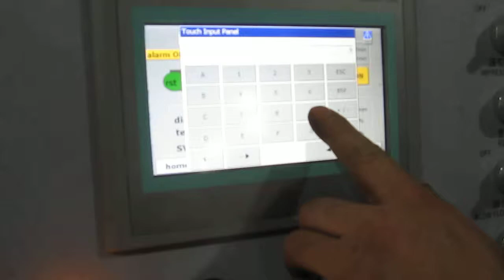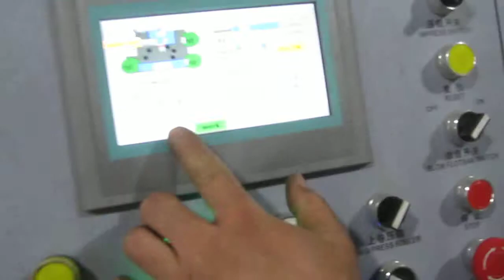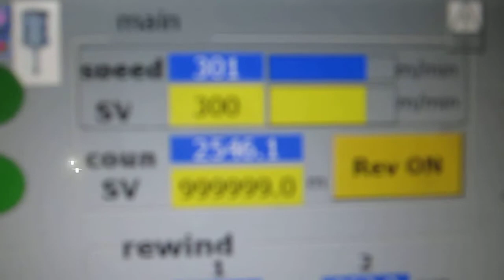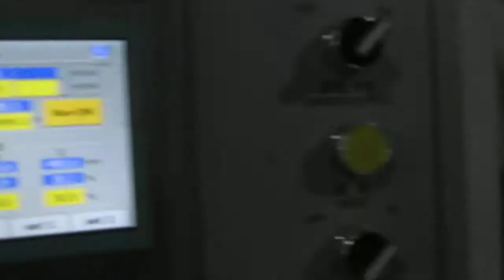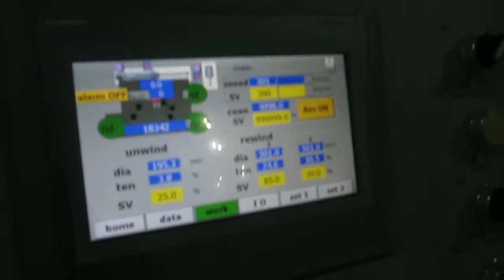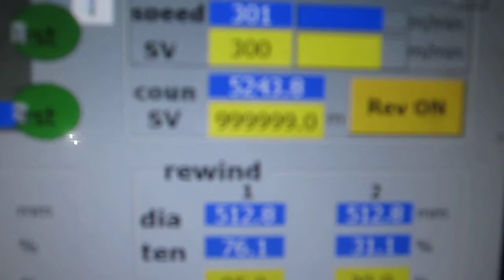SLT-SO High Speed Sticker Paper Converting And Slitting Machine For South Africa Client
Material : Paper
Knife: rotary knife, shear type
Roll to roll
Ruian SUNLIGHT Machinery Factory
Add: Yaru Industrial Area Wenzhou,  Zhejiang . China